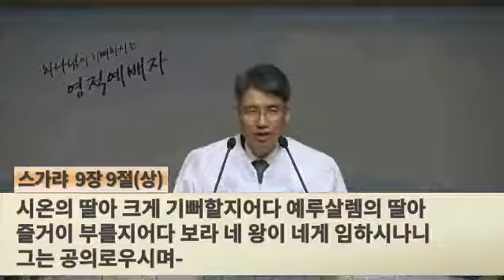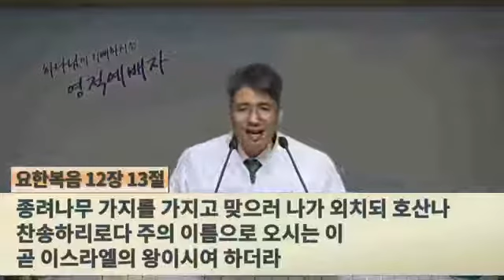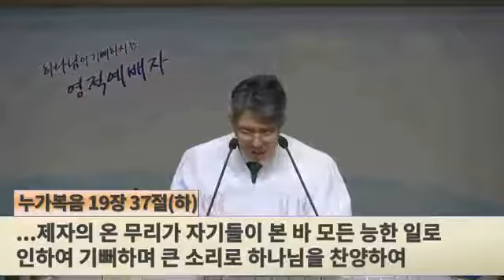'Do not be afraid, Daughter Zion' (John 12:15; Rom 12:14) 2017.4.9